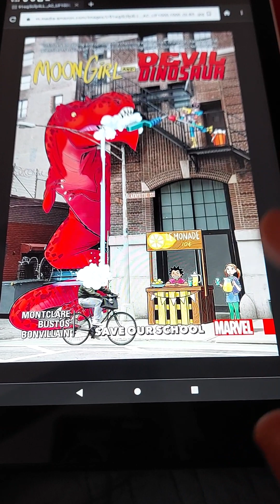Book Review - Moon Girl and Devil Dinosaur Vol. 6: Save Our School by Brandon Montclare